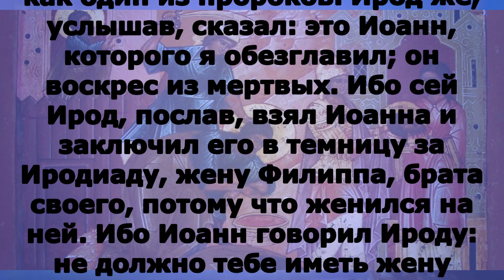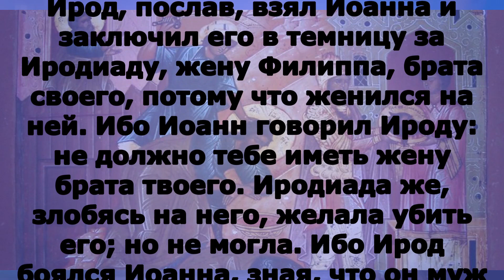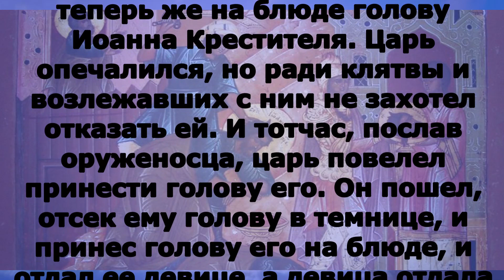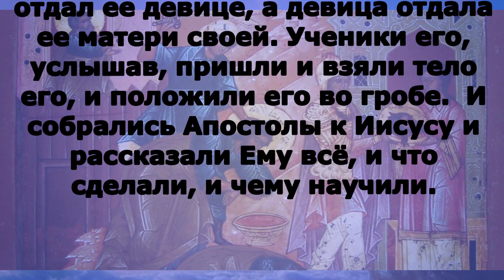Включи прямо сейчас! Евангелие дня 11 сентября 2023 года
понедельник 11 сентября Седмица 15-я по Пятидесятнице Постный день. Усекновение главы Пророка, Предтечи и Крестителя Господня Иоанна.

Деян. 13:25–32 и Мк. 6:14–30

Деян. 13:25–32

При окончании же поприща своего, Иоанн говорил: за кого почитаете вы меня? я не тот; но вот, идет за мною, у Которого я недостоин развязать обувь на ногах. Мужи братия, дети рода Авраамова, и боящиеся Бога между вами! вам послано слово спасения сего.
Ибо жители Иерусалима и начальники их, не узнав Его и осудив, исполнили слова пророческие, читаемые каждую субботу, и, не найдя в Нем никакой вины, достойной смерти, просили Пилата убить Его. Когда же исполнили всё написанное о Нем, то, сняв с древа, положили Его во гроб. Но Бог воскресил Его из мертвых.Он в продолжение многих дней являлся тем, которые вышли с Ним из Галилеи в Иерусалим и которые ныне суть свидетели Его перед народом. И мы благовествуем вам, что обетование, данное отцам, Бог исполнил нам, детям их, воскресив Иисуса,

Мк. 6:14–30

Царь Ирод, услышав об Иисусе (ибо имя Его стало гласно), говорил: это Иоанн Креститель воскрес из мертвых, и потому чудеса делаются им.
Другие говорили: это Илия, а иные говорили: это пророк, или как один из пророков. Ирод же, услышав, сказал: это Иоанн, которого я обезглавил; он воскрес из мертвых. Ибо сей Ирод, послав, взял Иоанна и заключил его в темницу за Иродиаду, жену Филиппа, брата своего, потому что женился на ней. Ибо Иоанн говорил Ироду: не должно тебе иметь жену брата твоего. Иродиада же, злобясь на него, желала убить его; но не могла. Ибо Ирод боялся Иоанна, зная, что он муж праведный и святой, и берёг его; многое делал, слушаясь его, и с удовольствием слушал его. Настал удобный день, когда Ирод, по случаю дня рождения своего, делал пир вельможам своим, тысяченачальникам и старейшинам Галилейским, – дочь Иродиады вошла, плясала и угодила Ироду и возлежавшим с ним; царь сказал девице: проси у меня, чего хочешь, и дам тебе; и клялся ей: чего ни попросишь у меня, дам тебе, даже до половины моего царства. Она вышла и спросила у матери своей: чего просить? Та отвечала: головы Иоанна Крестителя. И она тотчас пошла с поспешностью к царю и просила, говоря: хочу, чтобы ты дал мне теперь же на блюде голову Иоанна Крестителя. Царь опечалился, но ради клятвы и возлежавших с ним не захотел отказать ей. И тотчас, послав оруженосца, царь повелел принести голову его. Он пошел, отсек ему голову в темнице, и принес голову его на блюде, и отдал ее девице, а девица отдала ее матери своей. Ученики его, услышав, пришли и взяли тело его, и положили его во гробе.  И собрались Апостолы к Иисусу и рассказали Ему всё, и что сделали, и чему научили.